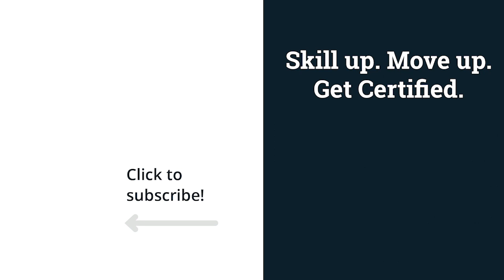Malware analyst careers: Getting hired and building your skills | Cyber Work Podcast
What does a malware analyst do? Find out on today’s episode featuring Dr. Richard Ford, Chief Technology Officer of Cyren. Richard talks about breaking into the field, whether a computer science degree is or isn’t essential for the role, and an early program he wrote to brag about his high score to his classmates!

0:00​ - Intro
2:30 - Richard’s cybersecurity origin story
6:07​ - Being an IBM anti-malware researcher in the 90s
9:18​ - How malware has evolved
11:27​ - Major career milestones
18:14​ - Two types of malware analysts
21:42​ - How to get hired as an entry-level analyst
25:45​ - Day-to-day malware analyst tasks
29:40 - Transitioning to an analyst role without any experience
34:30 - What does Cyren do?
37:25​ - Outro

Have you seen our new, hands-on training series Cyber Work Applied? Tune in every other week as expert Infosec instructors teach you a new cybersecurity skill and show you how that skill applies to real-world scenarios. You’ll learn how to carry out different cyberattacks, practice using common cybersecurity tools, follow along with walkthroughs of how major breaches occurred, and more. And it's free!

Dr. Richard Ford is the Chief Technology Officer of Cyren. He has over 25 years’ experience in computer security, working with both offensive and defensive technology solutions. During his career, Ford has held positions with Forcepoint, Virus Bulletin, IBM Research, Command Software Systems and NTT Verio. Dr. Ford has also worked in academia, having held an endowed chair in Computer Security, and worked as Head of the Computer Sciences and Cybersecurity Department at the Florida Institute of Technology. Ford holds a bachelor’s, master’s and D.Phil. in Physics from the University of Oxford. In addition to his work, he is an accomplished jazz flutist and instrument rated private pilot.